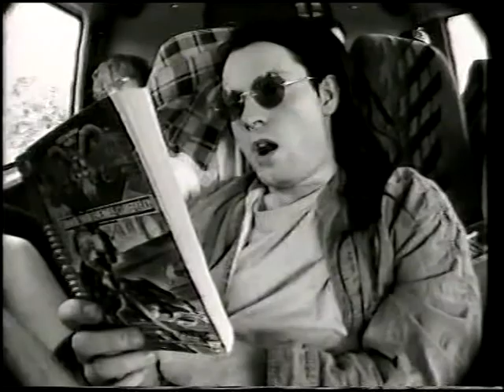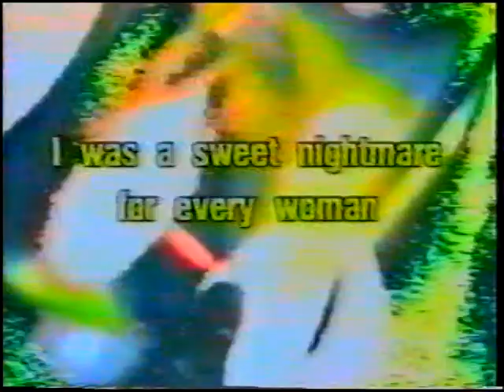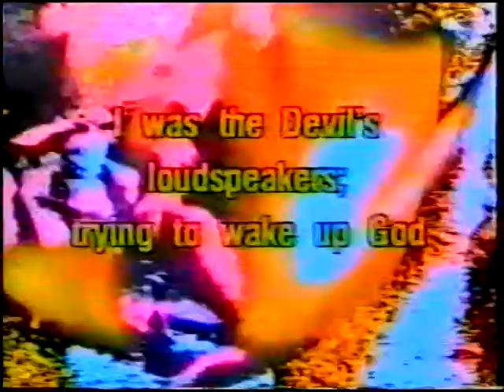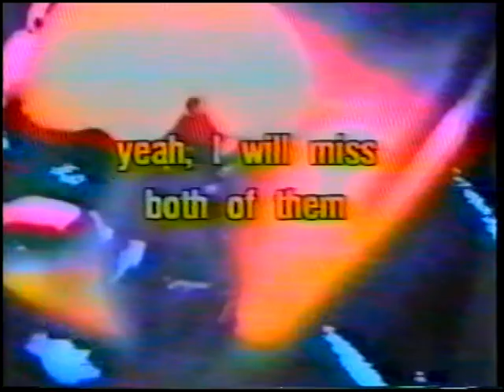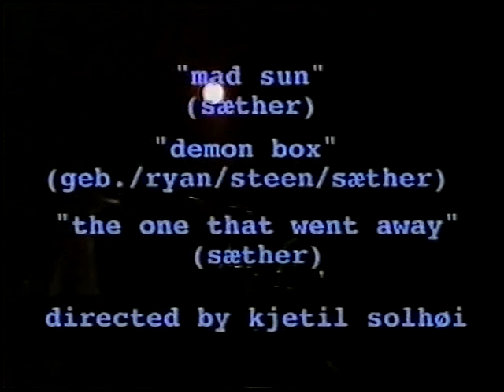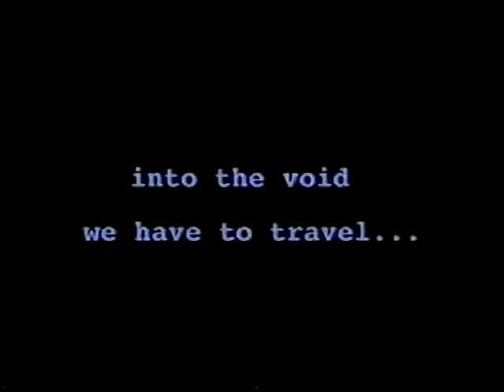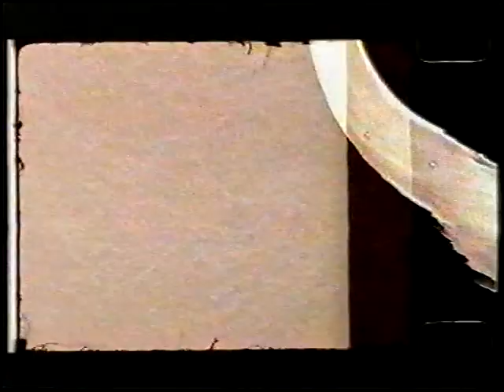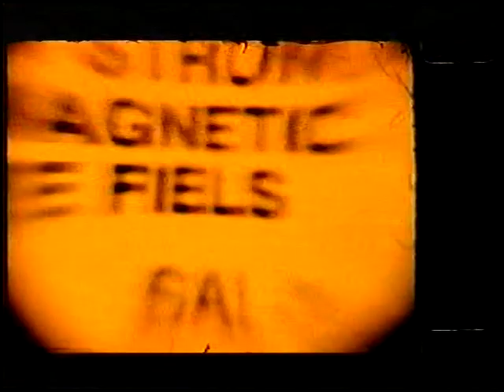This is Motorpsycho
When Motorpsycho left on their third European-tour in the spring of 1994, they were joined by friend and fan, filmmaker Kjetil Solhoi. For two weeks he dogged their tails in the tradition of Marty di Bergi and other R'n'R filmmakers - documentation the stupidity, the boredom, the fun and moments of transcendence of a band on the road.
For added spice this 60 minutes plus video includes promotional videos and exclusive backstage footage.